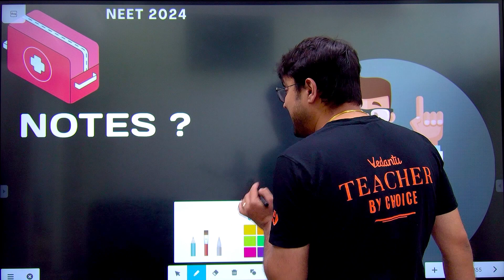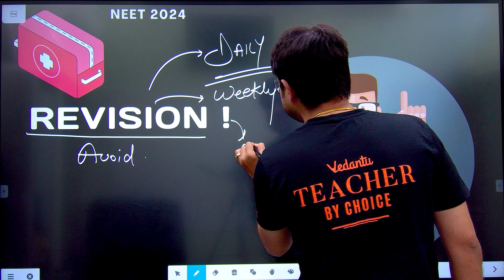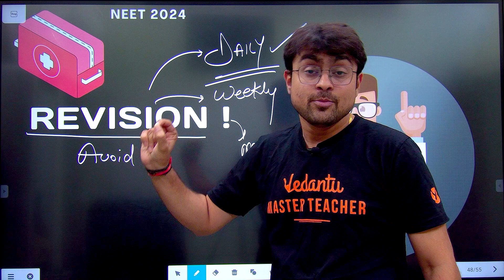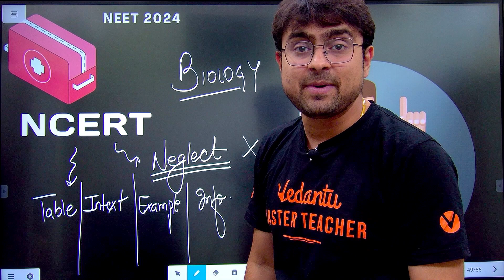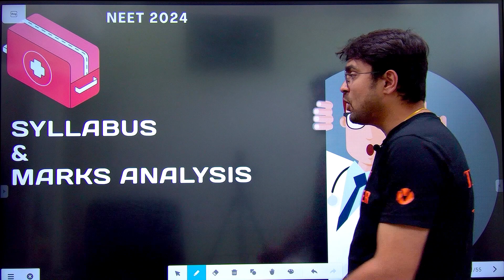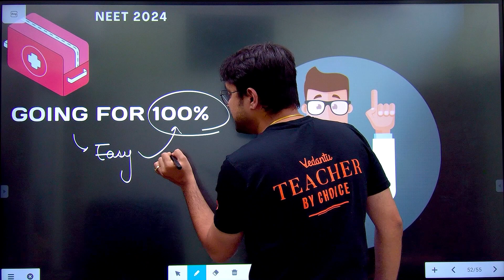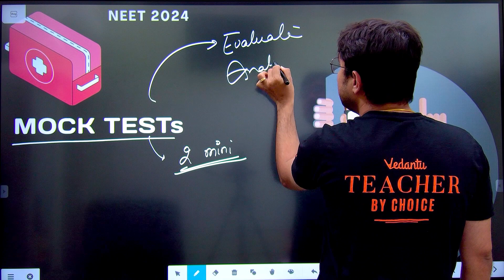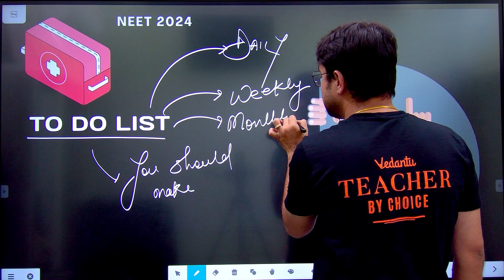8 Mistakes To Avoid as a NEET Aspirant | NEET 2024 Strategy and Preparation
🔍 Discover valuable tips and strategies to optimize your NEET 2024 preparation journey.

📌 Learn how to dodge the pitfalls that can hinder your progress and success.

📖 Gain a deeper understanding of effective NEET preparation strategies that can help you achieve your dreams of becoming a healthcare professional.

💪 Arm yourself with the knowledge and wisdom to face the NEET exam with confidence.

Don't let these avoidable mistakes be roadblocks in your path to NEET success. Join us and get on the right track for NEET 2024. Your success matters to us, and we're here to guide you every step of the way. 🎓🚀